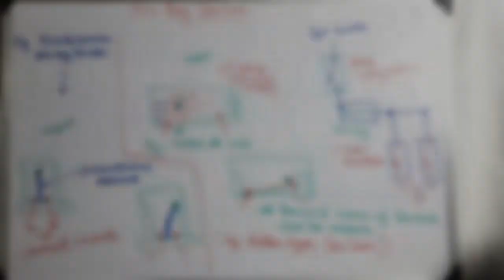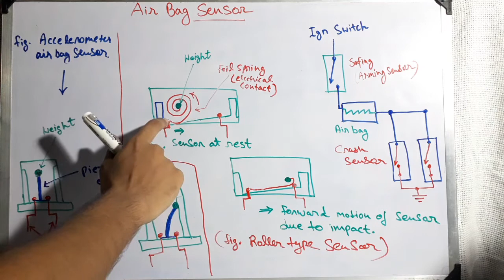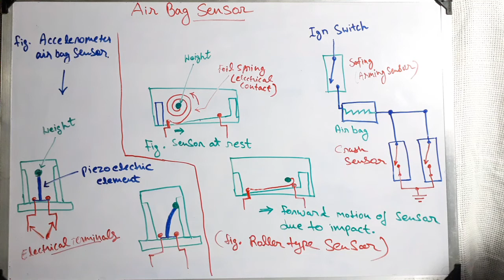Air bag Sensor working | what is air bag sensor? how it works?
This video is all about air bag sensor and its role in deployment of air bag(Air bah working)
know how air bag sensor works in this video.